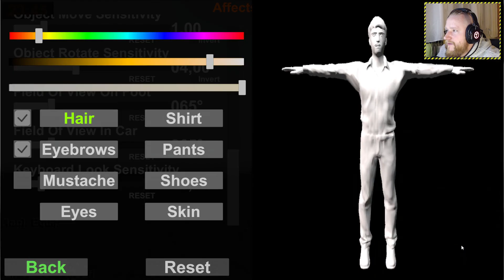🚘The Long Drive🚘 ╠ Let´s play ╣ #12╠ Schrauberpause zu ende..weiter gehts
_-°LoS_OssOs°-_

🚘 The Long Drive🚘  (2019)

Die Apokalypse tritt ein und das einzige was du hast ist ein alter Karren?
Na dann kommt mit mir auf eine seeehr lange, ziemlich schräge und ganz schön chaotische Reise quer durch die Wüste, auf der Suche nach. nach was eigendlich genau. ? hmm finden wir´s doch gemeinsam raus.

Game-capture: OBS
Gamesound-capture: OBS
Facecam-capture: OBS
Mic-capture: OBS
Rendering: Adobe Premiere Pro
Intro: Sony Vegas 13

Mein System:
CPU: INTEL i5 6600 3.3GHz
Ram: G.Skill 2133 MHz. 16GB DDR4
Kühlung: SCYTHE Katana 4
Board: MSI Z270 Gaming Plus
Grafik: NVIDIA Geforce 1050 TI